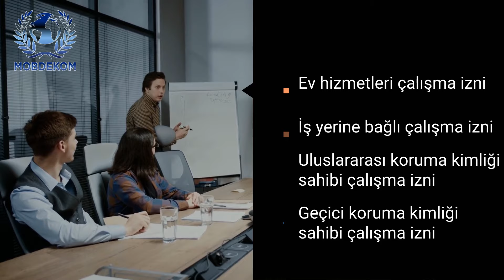ÇALIŞMA İZNİ BİLGİLENDİRME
Çalışma izninde Türkiye'de bir numaralı ödüllü acente olarak hizmet vermekteyiz.
Mobdekom Danışmanlık olarak 2006 yılından itibaren çalışma izninde uzmanlaşmış, yılların verdiği tecrübe ile resmi ve yasal olarak, güvenilir ve garantili idari evrak takip işlemlerinizi yapmaktayız.